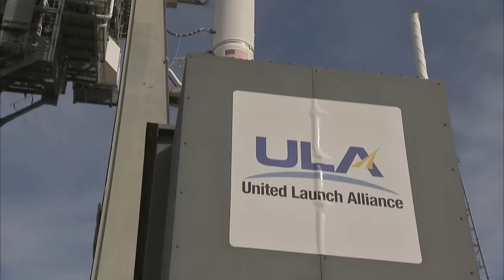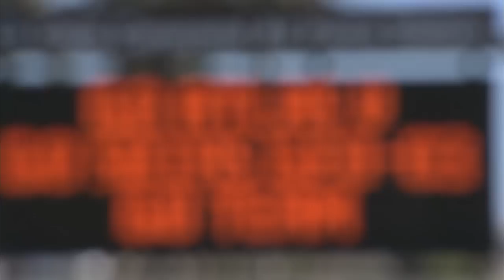Atlas V SBIRS GEO Flight 3 Launch Highlights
An Atlas V rocket lifts off carrying the Air Force's third Space-Based Infrared System (SBIRS) satellite.